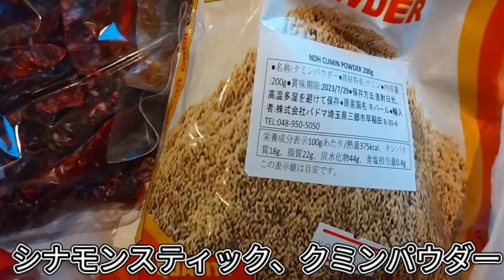球根移動、春の訪れ、タイカレー料理店、ユニクロパンツ